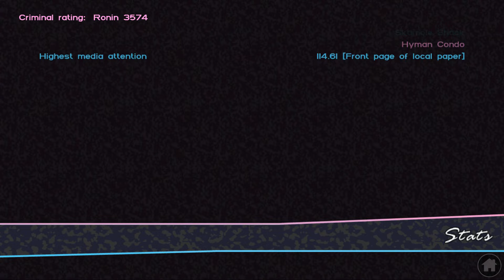Save File Showcase - GTA Vice City (Mobile - Android)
Time Stamps:

00:00 - Showing 44% Starter Save Stats and the EC/EC2 Admiral, EC/EC2 Rancher, and EC/EC2 Sanchez
03:40 - Showing 1st 100% Save Stats and 30 Special Vehicles and their Properties
26:20 - Showing 2nd 100% Save Stats and 44 Special Vehicles and their Properties
01:08:50 - Showing 3rd 100% Save Stats and 24 Special Vehicles and their Properties

44% Starter Save Objectives:

In the Beginning... + Acquiring the EC/EC2 Admiral
Purchase All Safehouses (Not Assets)
3 Stadium Events (Hotring + Acquiring the EP/FP Hotring Racer, Bloodring, and Dirtring)
4 Off-Road Missions (PCJ Playground, Cone Crazy, Trial by Dirt + Acquiring the EC/EC2 Sanchez, and Test Track + Acquiring the EC/EC2 Rancher)
3 RC Vehicle Missions (RC Bandit Race, RC Baron Race, and RC Raider Pickup)
Paramedics Level 12
Vigilante Level 12
Firefighter Level 12
Pizza Boy Level 10
100 Taxi Fares
100 Hidden Packages
35 Rampages
35/36 Stunt Jumps
Rob 15 Stores

1st 100% Save Garage Layout:

Ocean Heights - Empty
Links View - Empty
El Swanko Casa - Empty
Vercetti Estate - AP/EC/EC2 Admiral, BP/EP/FP Sabre Turbo, EP/FP Hotring Racer, AP PCJ 600
Hyman Condo:
Garage 1 - BP/EP/FP Squalo, DP/EP/FP Squalo, EC/EC2 Admiral, EC/EC2 Walton
Garage 2 - Unique/FP Romero's Hearse, Unique/EC2 Romero's Hearse, EC/EC2 PCJ 600, EC/EC2 PCJ 600
Garage 3 - FP Cheetah, FP Infernus, FP Banshee
Sunshine Autos:
Garage 1 - Unique Spand Express, EC/EC2 Stretch, EC Maverick
Garage 2 - EP/EC/EC2 Deluxo, EP/EC/EC2 Sabre Turbo, EP/EC/EC2 Sandking, EP/EC/EC2 Hotring Racer
Garage 3 - EC/EC2 Voodoo, EC/EC2 Washington, EC Sentinel, EC/EC2 Admiral
Garage 4 - EC/EC2 Rancher, EC/EC2 Pony, EC/EC2 Bobcat, EC/EC2 Sanchez

2nd 100% Save Garage Layout:

Ocean Heights - DP/EP/EC/EC2 (?) Stinger, DP/EP/EC/EC2 Idaho, DP/EP/EC/EC2 (?) BF Injection, DP/EP/EC/EC2 (?) PCJ 600
Links View - DP/EP/EC/EC2 Blista Compact, DP/EP/EC/EC2 (?) Virgo, DP/EP/EC/EC2 (?) Freeway, EP/EC/EC2 Caddy
El Swanko Casa - DP/EP/EC/EC2 (?) Manana, DP/EP/EC/EC2 (?) Sabre, DP/EP/EC/EC2 (?) Faggio, DP/EP/EC/EC2 (?) Pizza Boy
Vercetti Estate - DP/EP/EC/EC2 Landstalker, DP/EP/EC/EC2 Mesa Grande, DP/EP/EC/EC2 Esperanto, DP/EP/EC/EC2 Stallion
Hyman Condo:
Garage 1 - DP/EP/EC/EC2 Bloodring Banger (Glendale), DP/EP/EC/EC2 Bloodring Banger (Oceanic), DP/EP/EC/EC2 Maverick, EP/EC/EC2 Police Maverick
Garage 2 - DP/EP/EC/EC2 Phoenix, DP/EP/EC/EC2 Sentinel XS, DP/EP/EC/EC2 (?) Perennial, EP/EC/EC2 Greenwood
Garage 3 - DP/EP/EC/EC2 Banshee, DP/EP/EC/EC2 Cheetah, DP/EP/EC/EC2 Infernus, EP/EC/EC2 Comet
Sunshine Autos:
Garage 1 - DP/EP/EC/EC2 Yankee, DP/EP/EC/EC2 Benson, EP/EC/EC2 Boxville, EP/EC/EC2 Mule
Garage 2 - DP/EP/EC/EC2 (?) Bus, EP/EC/EC2 Stretch, EP/EC/EC2 Mr Whoopee, EP/EC/EC2 Top Fun
Garage 3 - DP/EP/EC/EC2 Ambulance, EP/EC/EC2 Firetruck, EP/EC/EC2 Gang Burrito, EP/EC/EC2 Moonbeam
Garage 4 - DP/EP/EC/EC2 VCPD Cheetah, EP/EC/EC2 Police, EP/EC/EC2 Enforcer, EP/EC/EC2 FBI Washington

3rd 100% Save Garage Layout:

Ocean Heights - Empty
Links View - Empty
Vercetti Estate - Empty
Hyman Condo:
Garage 1 - DP/EP/EC/EC2 Hunter
Garage 2 - Unique/EP/EC/EC2 RC Goblin, Unique/EP/EC/EC2 RC Bandit, Unique/EP/EC/EC2 RC Baron
Garage 3 - DP/EP/EC/EC2 Regina, DP/EP/EC/EC2 Hermes, DP/EP/EC/EC2 Hotring Racer A, DP/EP/EC/EC2 Hotring Racer B
Sunshine Autos:
Garage 1 - DP/EP/EC/EC2 Coach, DP/EP/EC/EC2 Flatbed, DP/EP/EC/EC2 Burrito, DP/EP/EC/EC2 Rumpo
Garage 2 - DP/EP/EC/EC2 VCN Maverick, DP/EP/EC/EC2 Barracks OL, DP/EP/EC/EC2 Patriot, DP/EP/EC/EC2 Cuban Hermes
Garage 3 - DP/EP/EC/EC2 Bobcat, DP/EP/EC/EC2 Walton, DP/EP/EC/EC2 Glendale, DP/EP/EC/EC2 Oceanic
Garage 4 - DP/EP/EC/EC2 Cabbie, DP/EP/EC/EC2 Kaufman Cab, DP/EP/EC/EC2 Taxi, DP/EP/EC/EC2 (?) Angel

These Save Files were assembled on BlueStacks with GTA Vice City Version 1.10.  If you have any questions or concerns, feel free to voice them in the comments and I will answer them when I can!